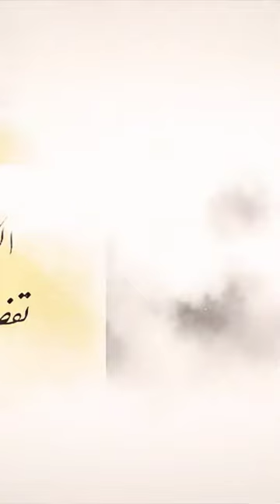مريم العزاء أو فاطمة الزهراء عليهما السلام. رقم١